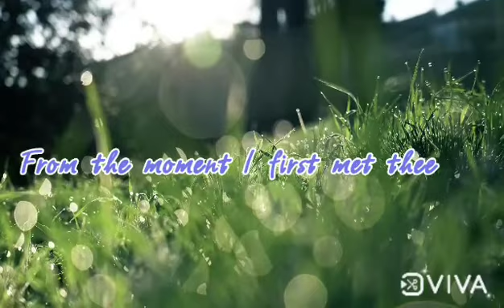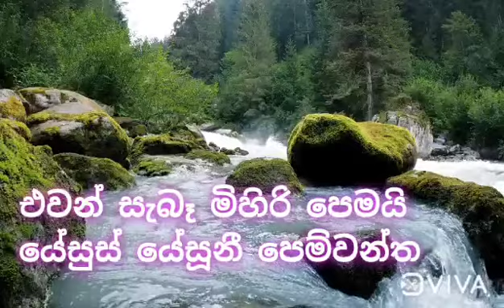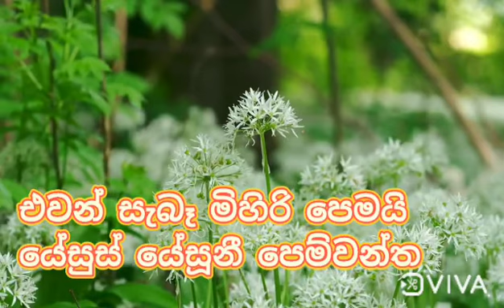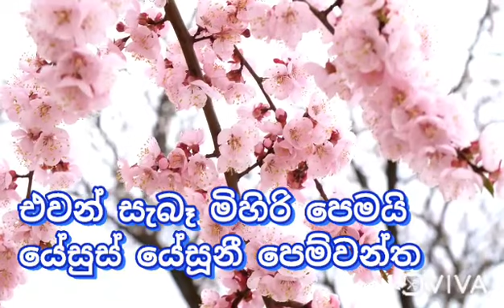"First Love"_ From the moment I first met Thee _ Sinhala hymn